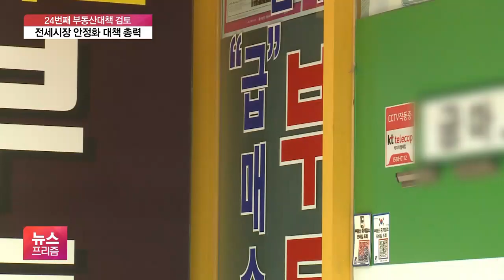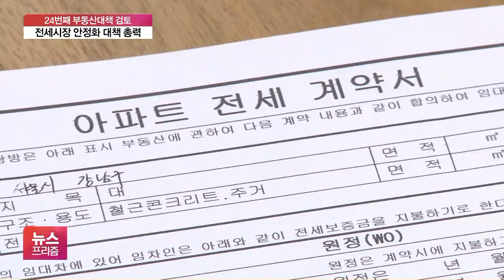최악의 전세난…정부, 24번째 부동산 대책 발표 검토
[앵커]

정부와 여당이 오늘(21일) 경제 상황 점검 회의를 열고 부동산 시장 상황을 집중 점검했습니다.

특히 최근 전세시장 혼란을 안정시키기 위한 방안이 논의됐는데요.

더불어민주당은 다음 주에 관련 대책을 내놓겠다고 밝혔습니다.

박연신 기자가 보도합니다.